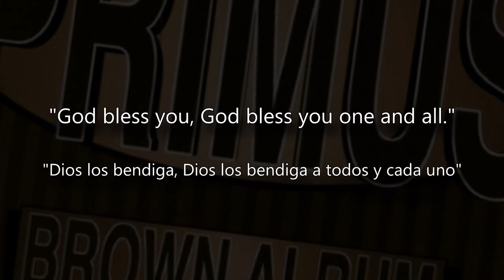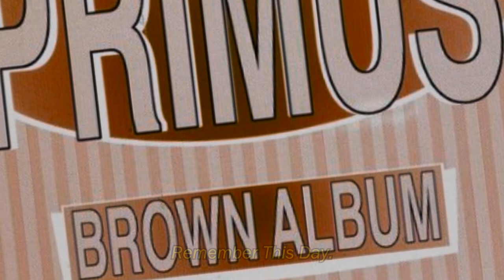Primus - Arnie (letra en español)